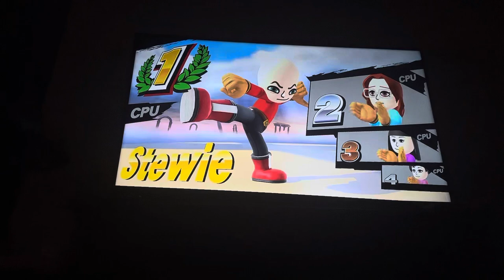Super smash bros Wii U 5 stock battle Abby Vs Boo Vs Young Ming Vs Stewie